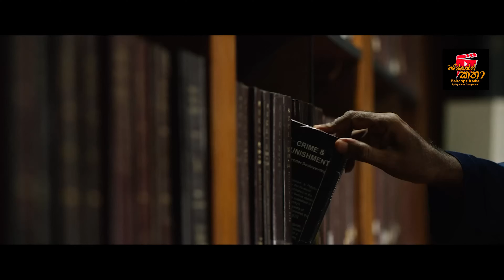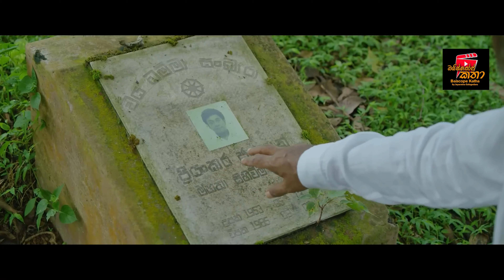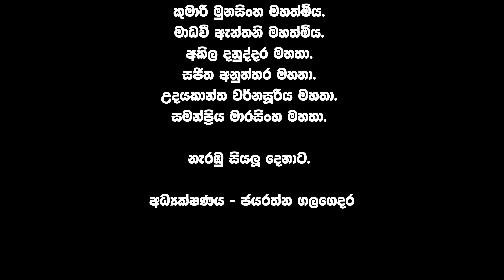ජැක්සන් ඇන්තනී - මියගිය මොහොතේම යලි ඉපදේ. / Baiscope Katha / Jayaratna Galagedara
Special Thanks.
Tissa Nagodavithana films( pvt ) ltd.
Haren Nagodavithana.
Charith Nagodavithana.
Ridee TV.
Y.K. B.R. Kosta.
Jackson Anthony.
Kumari Munasinghe.
Madavi Anthoni.
Akila Danuddara.
Sajitha Anuttara.
Udayakantha Warnasuriya.
Samanpriya Marasinghe.

Baiscope Katha - Jayaratna Galagedara.